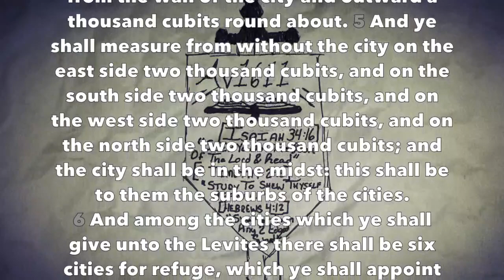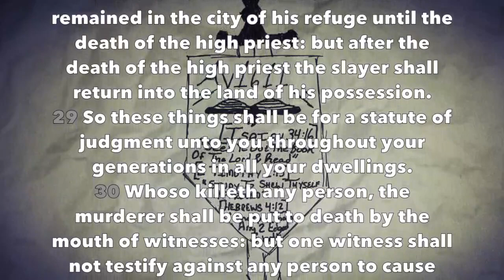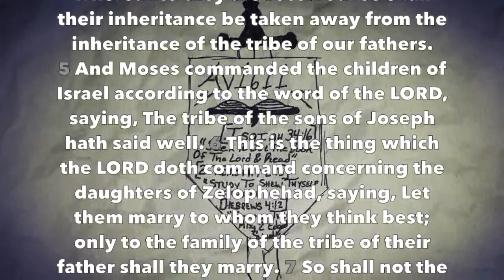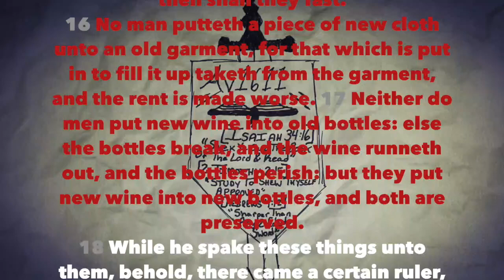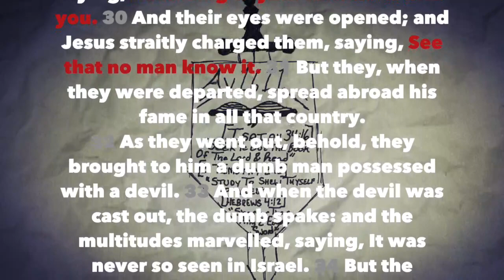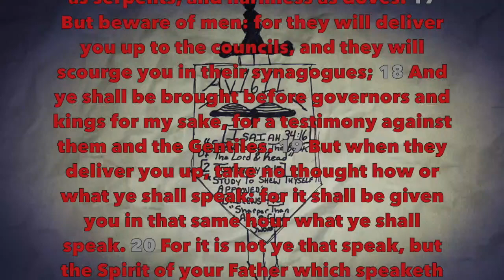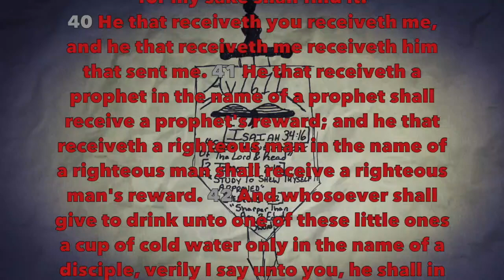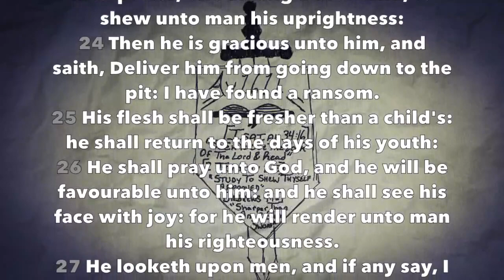Daily Bible Reading #75 (Num 35-36, Matt 9-10, Job 33)